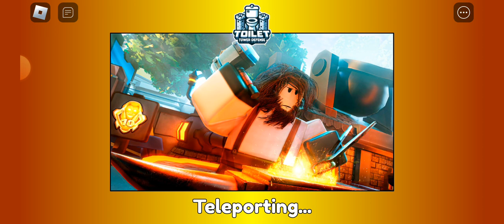trying to get titan drill men